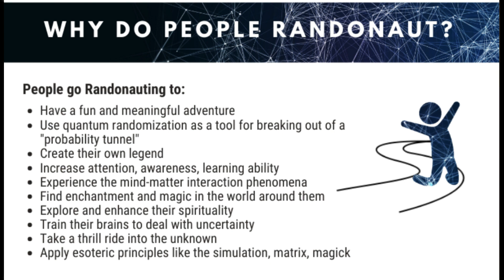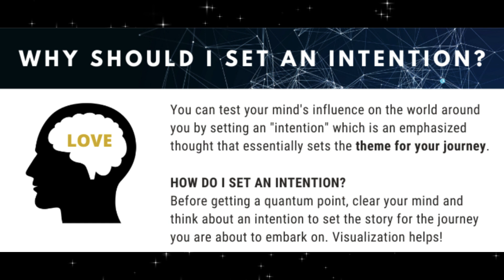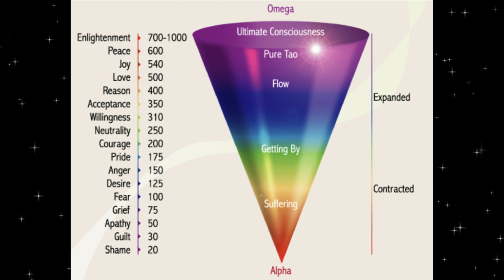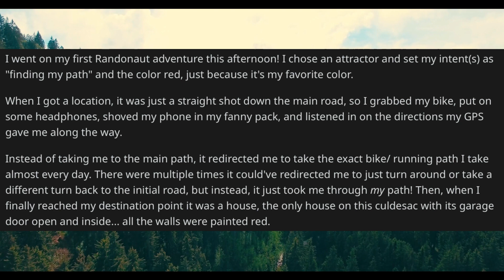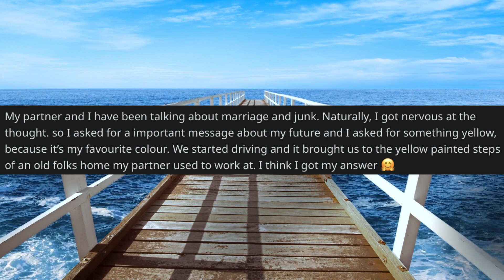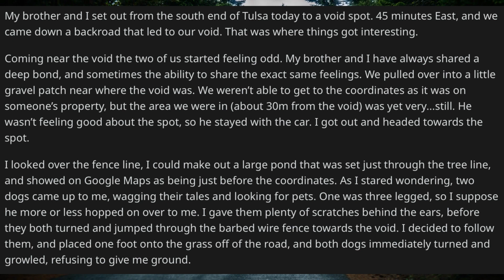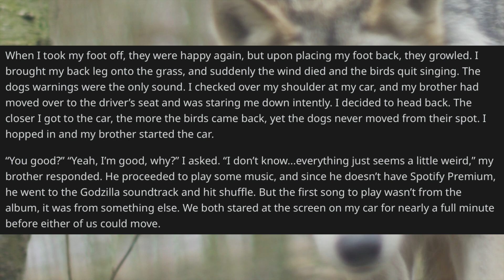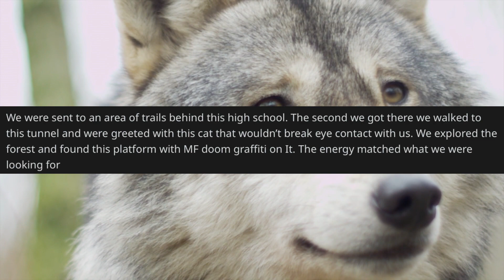What happens when you set a fear intention? | RANDONAUTING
OPEN ME

Randonauting is a very cool new trend going on right now that could possibly have been accessed decades ago. What do you think of this? Is it a coincidence or something more? Let me know if you're brave enough to try it and what happens.